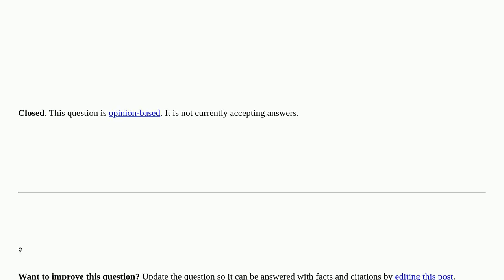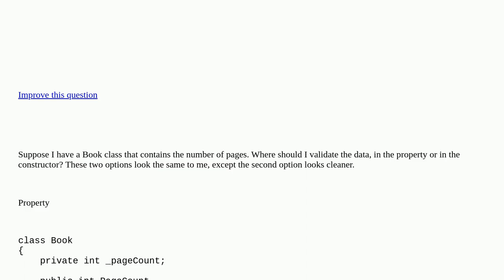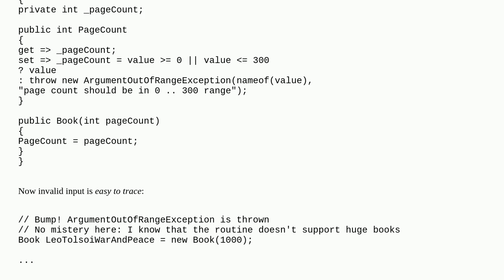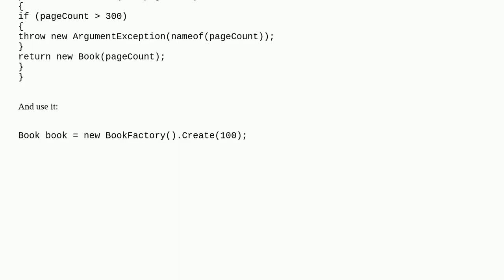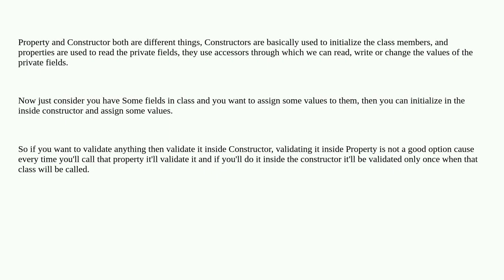Best place for data validation: property vs constructor closed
A special thanks goes out to the community

  constructor c# validation